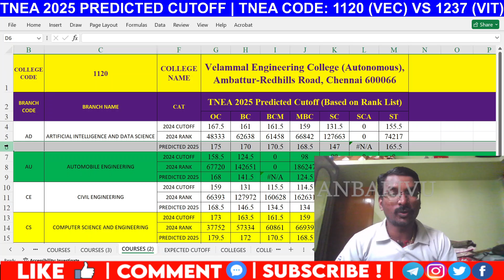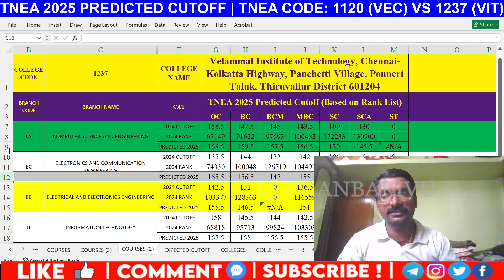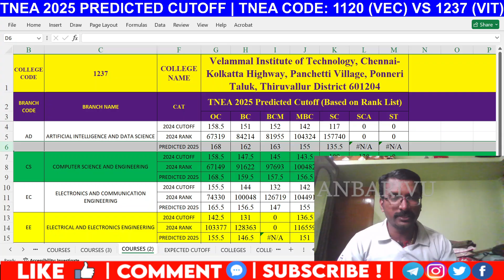Velammal Engineering College (TNEA 1120) VS Velammal Institute of Technology (TNEA 1237)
Confused between two prominent institutions from the Velammal Group for your TNEA 2025 admissions? This video offers a detailed predicted cutoff comparison for 2025 between Velammal Engineering College (TNEA Code: 1120) and Velammal Institute of Technology (TNEA Code: 1237), both highly regarded institutions!

In this comprehensive comparison, we will provide:

Head-to-head predicted cutoff scores for various engineering branches for both Velammal Engineering College (1120) and Velammal Institute of Technology (1237) for TNEA 2025.

In-depth insights derived from a thorough analysis of previous years' TNEA rank data, highlighting admission trends and competitiveness for each college.

A comparative overview of key aspects like academic focus, infrastructure, campus environment, accreditations (NAAC, NBA, AICTE approvals), and placement records for both institutions.

Strategic guidance to help you weigh your options and make the best choice during the TNEA 2025 counseling process, ensuring you pick the college that best fits your aspirations.

Both colleges are part of the esteemed Velammal Group, offering distinct strengths and opportunities. Understanding their predicted cutoffs and individual characteristics is crucial for a successful admission strategy.

Which Velammal Group college is the right fit for your engineering journey? Watch to find out!

💬 Share your questions or other college comparison requests in the comments below – we're here to help you make informed decisions about your future!